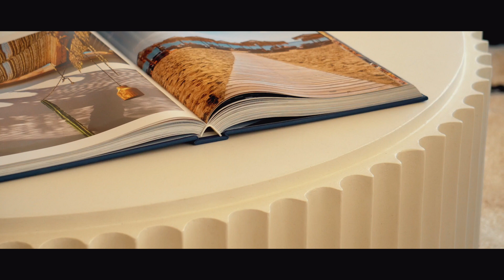Discover The View Marbella: Ultimate Luxury Living on the Costa del Sol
Welcome to The View Marbella, where unparalleled luxury meets serene beauty. Dive into our exclusive video tour and witness the epitome of sophisticated living on the sun-kissed shores of the Costa del Sol. Nestled between the dynamic city of Marbella and the charming enclave of Benahavís, The View Marbella presents a collection of luxury apartments that redefine modern living.

Embrace the tranquility of waking up to awe-inspiring vistas where the azure sky kisses the Mediterranean and the majestic mountains outline the horizon. Each residence has been thoughtfully designed with meticulous attention to detail, from the expansive terraces that extend your living space into nature, to the floor-to-ceiling windows that flood each room with the golden light of Andalusia.

Discover the architectural marvels that make The View Marbella a sanctuary of peace and elegance. Our video takes you inside the world-class amenities offered, including a state-of-the-art spa, a 25-meter heated pool, a fully-equipped gym with scenic garden views, and a dedicated children's play area—all secured with 24-hour surveillance and concierge services ensuring your utmost comfort and safety.

Explore the luxurious finishes and cutting-edge technologies that adorn each apartment, providing both beauty and functionality to your everyday life. The View Marbella is more than just a residence—it's a lifestyle designed for those who seek the finest.

Join us in this immersive experience and see for yourself why The View Marbella is the destination for luxury living. Your dream home awaits.

Enquire today to make The View Marbella your new home. Experience luxury living like never before!